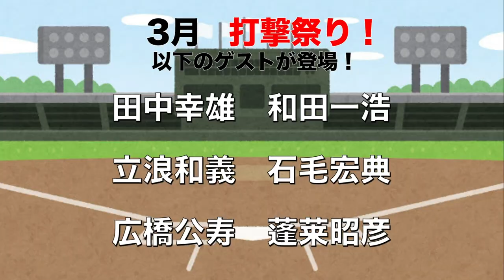【他では聞けない】名球会打者・田中幸雄の打撃理論！②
今日の担当は、田中幸雄さんです。